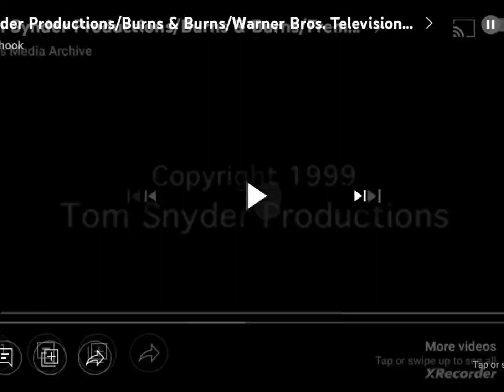Tom Snyder Productions/Burns & Burns/Warner Bros. Television/Fremantle/Warner Home Video (1999/1997)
Seen on Adult Swim Airing of I Want Clouds To Scream. episode, "Fry's Goes To Teacher-School".